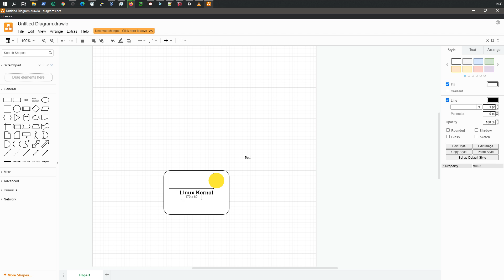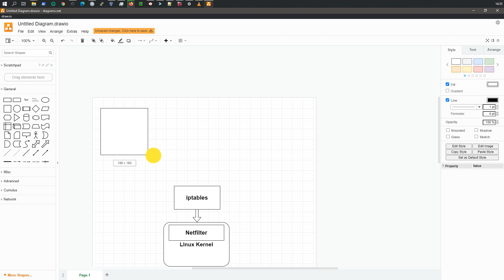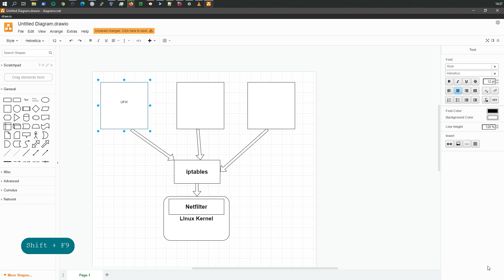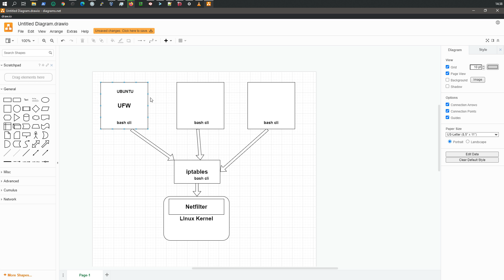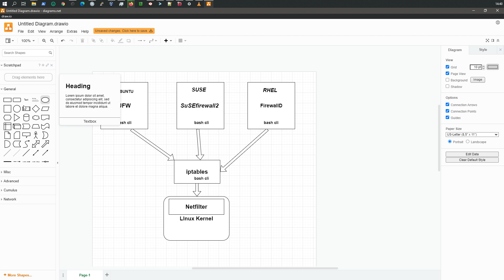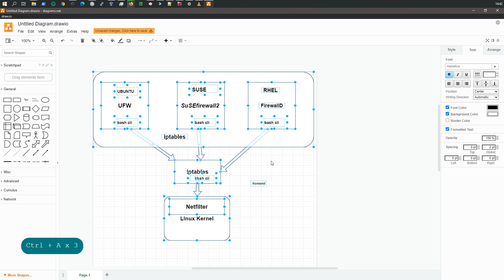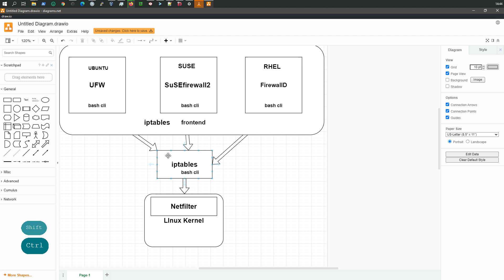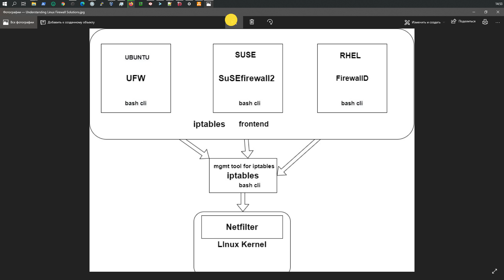LFCE | Решения межсетевого экрана Linux